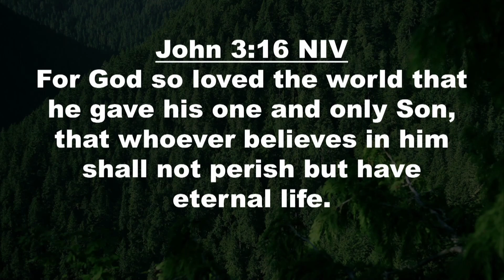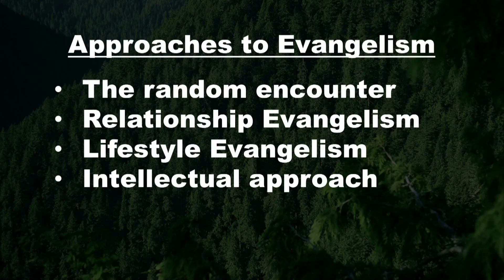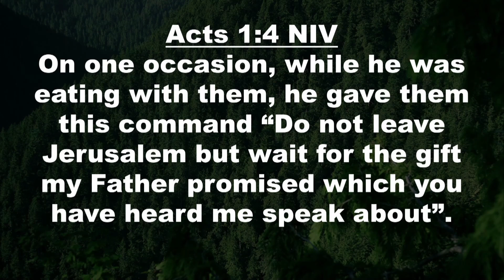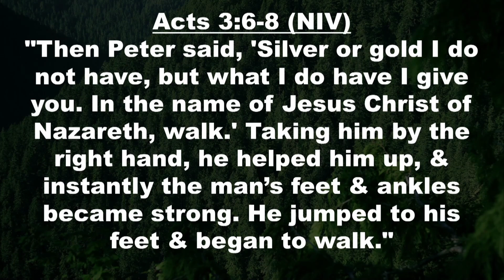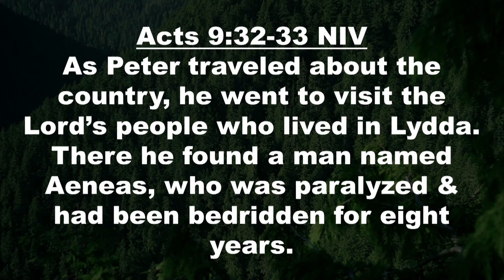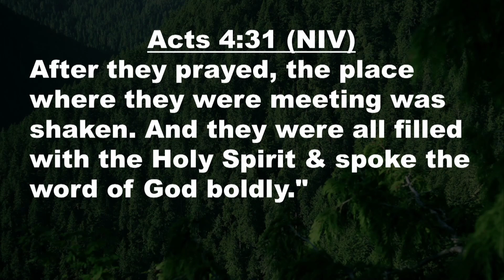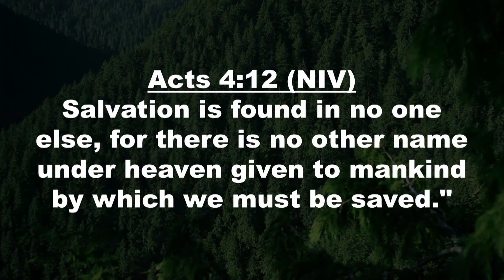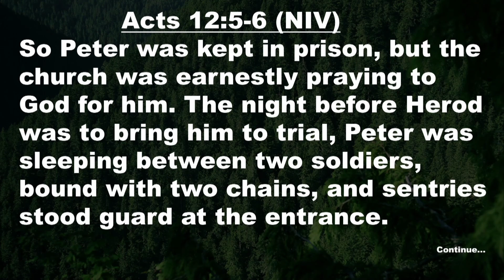Why evangelise | Ps Charlie Ventieri